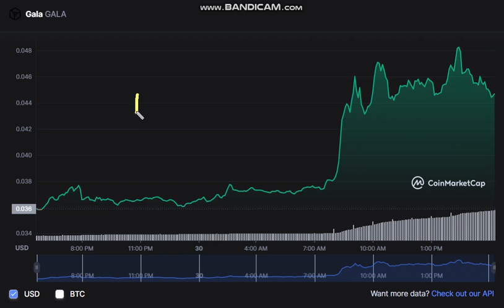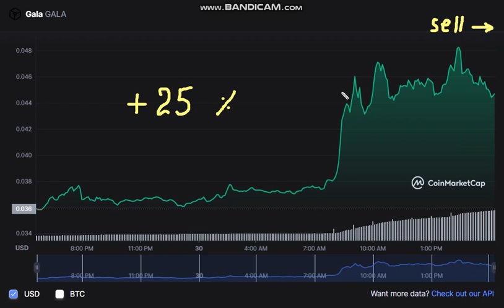🚀 + 25 % Gala GALA - Gala to USD Chart